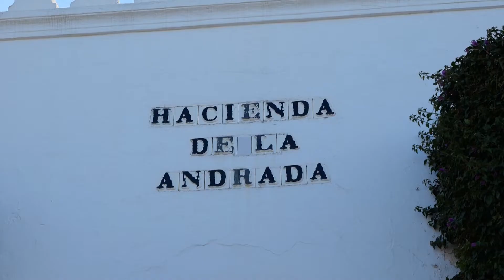AFAR VIDEO ALMUERZO BENEFICO 7 NOVIEMBRE 2021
Os mostramos el vídeo conmemorativo del almuerzo benéfico del pasado 7 de noviembre. Ha sido realizado por Juan Carlos Ferrete y ha capturado los mejores momentos y detalles de ese día. Nos encanta poder tenerlo para recordar las palabras de agradecimiento de Álvaro Gandul, el mensaje de cariño de su hermano Agustín… estos recuerdos nos permite trasladarnos en el tiempo siempre que queramos.
 ¡Muchísimas gracias!